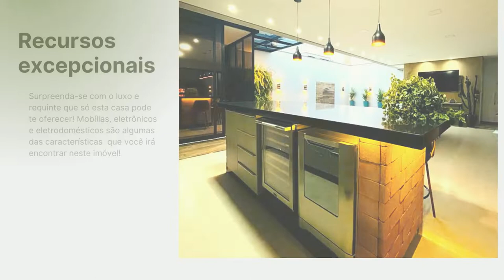⚜️VENDIDA🎯| Casa a venda no Residencial Village da Serra em Mogi Guaçu | Marcelo F. Souza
CONDOMÍNIO RESIDENCIAL VILLAGE DA SERRA EM MOGI GUAÇU-SP

AT: 363,00 M² | AC: 250,00 M² | VALOR DE VENDA: R$ 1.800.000,00 (PORTEIRA FECHADA)

3 suítes sendo uma com closet, Sala de TV/Estar conjugados, Sala de Jantar, Área de Lazer Completa, Garagem, Escritório, Despensa.

CARACATERÍSTICAS:

- Porteira Fechada "mobílias, eletrônicos e eletrodomésticos";
- 100% climatizada;
- 100% com móveis planejados;
- Energia Fotovoltaica;
- Escritório Personalizado;
- Piscina Aquecida;
- Excelente Localização;
- Acabamento de alto Padrão;
- 2 Jardins Verticais;
- Cisterna;
- Aquecedor Solar;